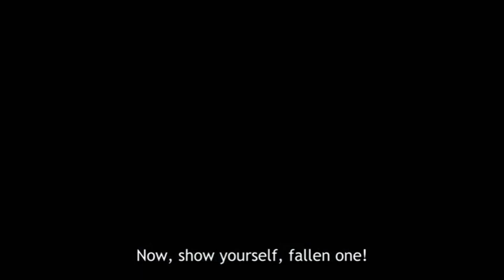Ranpo Edogawa moments | BSD Season 4 | Ep 2